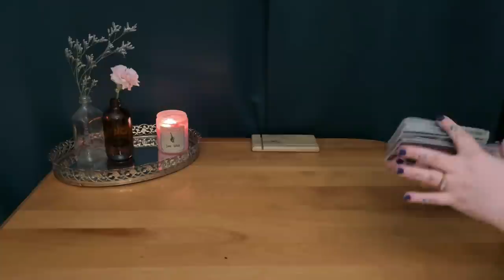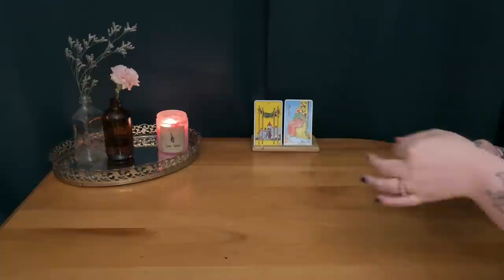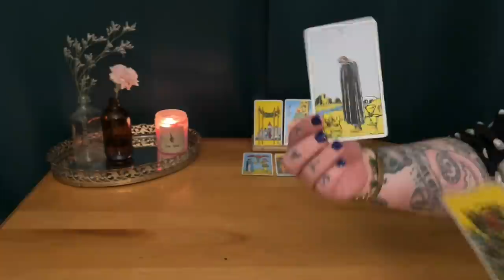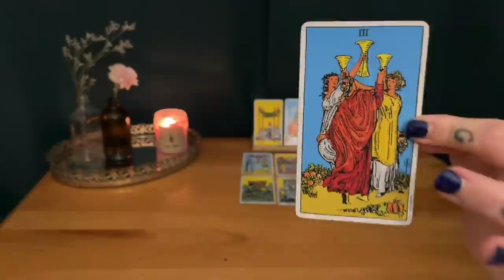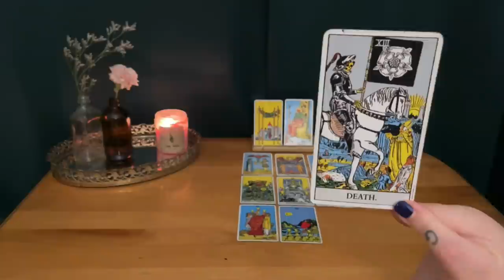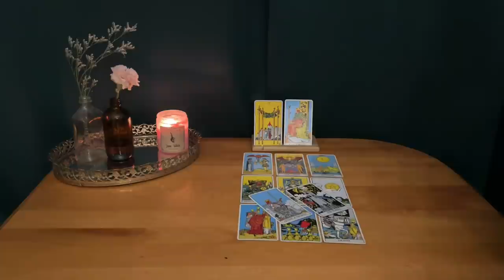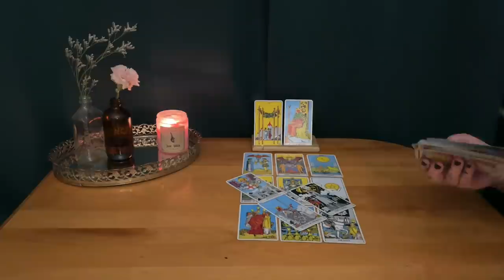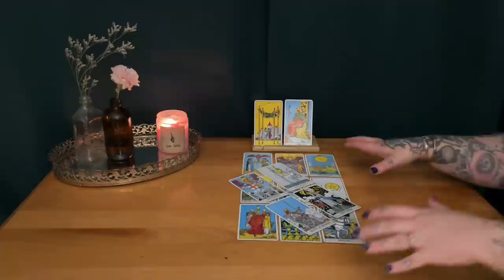SCORPIO ~ The life partner you've been waiting for ❤️ ~ Mid-July 2021 love tarot reading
This is a timeless soulmate tarot reading for Scorpio sun, moon, rising & Venus.

Let's grow the birth of Venus family together one subscriber at a time!

*** TAROT DECKS USED IN THIS VIDEO :

The rider classic tarot :